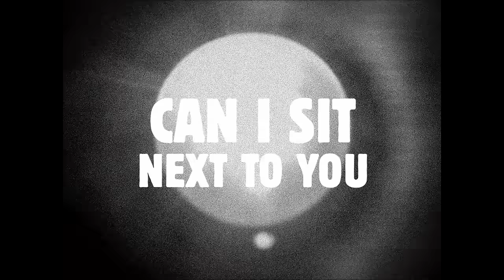Spoon - Can I Sit Next To You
SPOON - HOT THOUGHTS. All digital preorders instantly receive 'Can I Sit Next To You' and 'Hot Thoughts' Get all the details and see all upcoming tour dates Directed by Marcel Dzama. Edited by Nate Pommer.